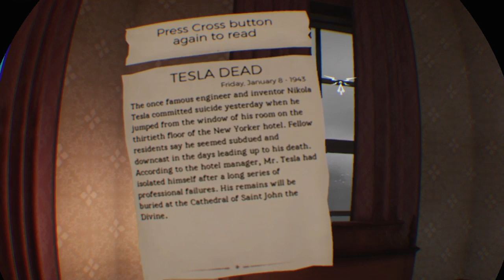Gameplay The Invisible Hours (Part 11) Following Thomas Edison, Chapter 3 - 4 Out Of 4 (Shocking)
I didn't expect that to happen. :O

Trophy
The Rich Man- 3:51
The Hatter - 21:59